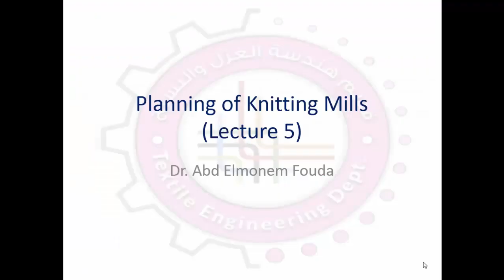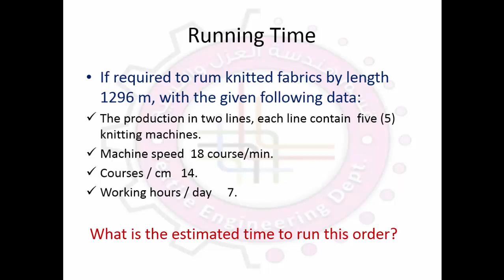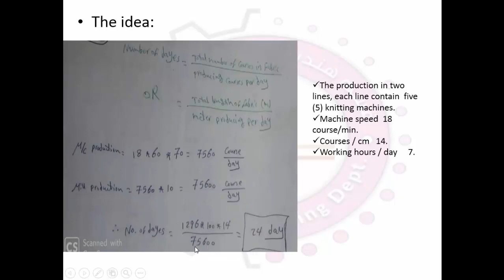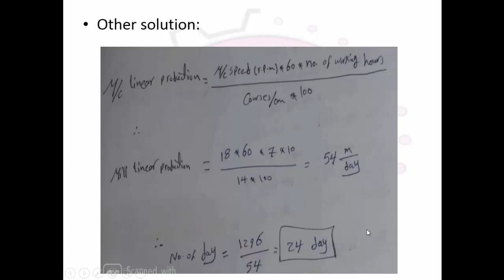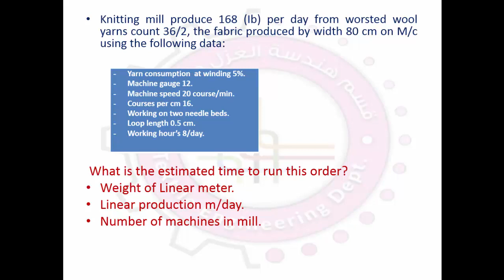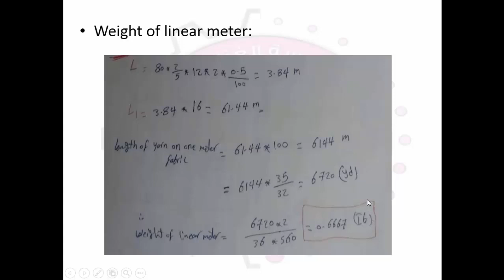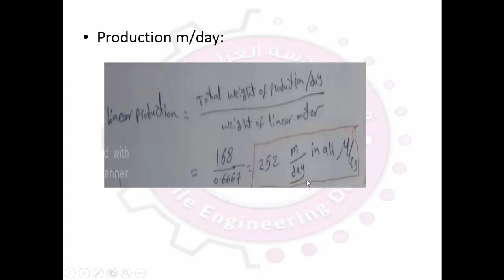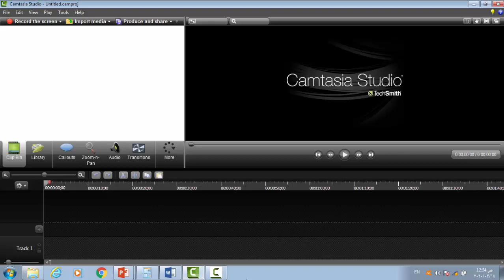lecture 6-elective course 5- knitting planning-four year-Dr abdelmonem fouda-Textile